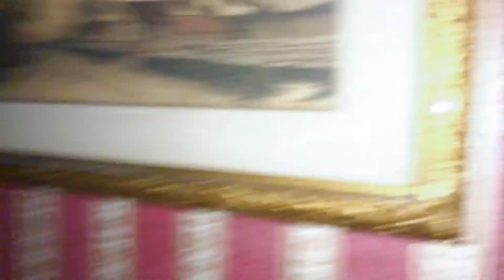The Presence-Short Horror Film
Richard is home alone during a snowstorm and one night something disturbing happens, he calls his friend George about it and he tells George about what happened. They leave the call shortly after as the day gets stranger and stranger as the minutes go by, and now Richard has to get out of that house before the presence grows too strong...